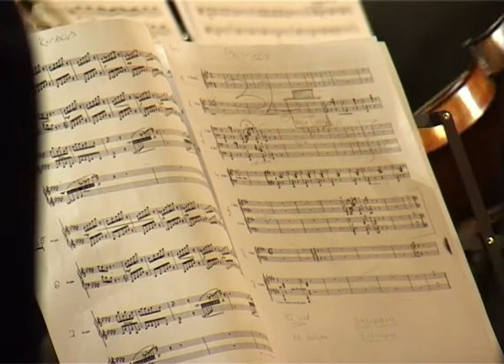Održan Novogodišnji koncert Subotičke filharmonije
U Velikoj većnici Gradske kuće sinoć je održan tradicionalni novogodišnji koncert Subotičke filharmonije. Posle 6 godina, u ulozi umetničkog voditelja i dirigenta ponovo je bio Čaba Paško. Kao specijalne gošće nastupile su mecosopran  Izabela Gužvanj i sopran Alenka Ponjavić Vojnić. Koncert je počeo uvertirom iz Rosinijeve  opere “Viljem Tel”.